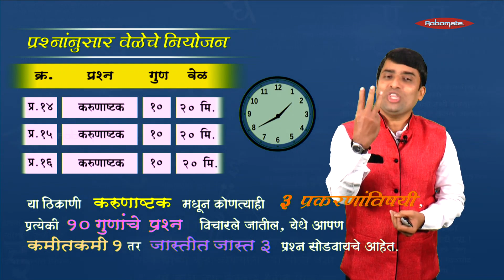ICSE CLASS 10 MARATHI EXAM TIPS 2020 - PART - II